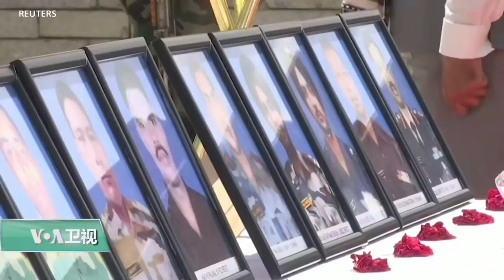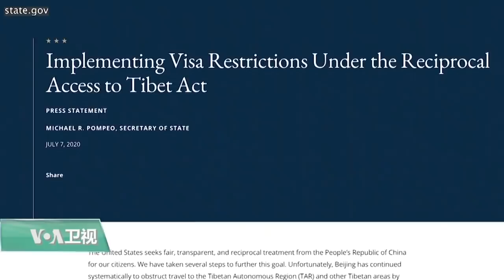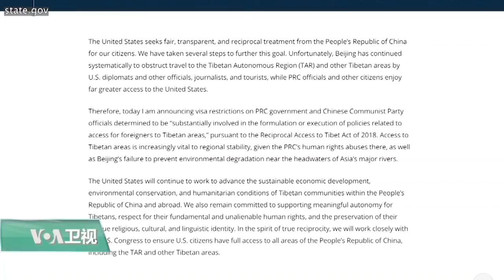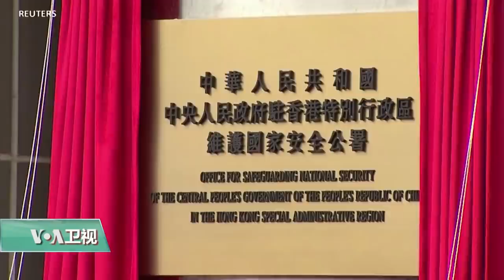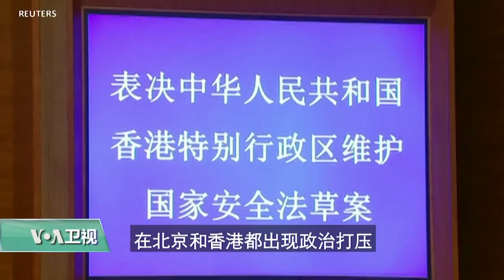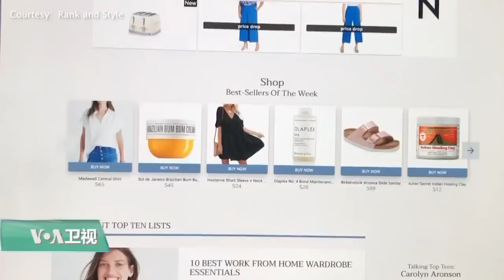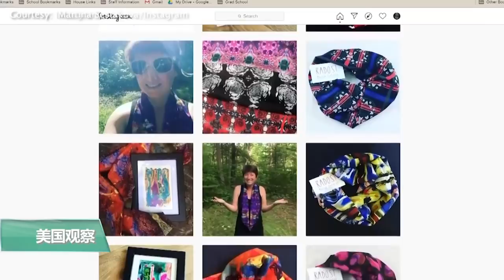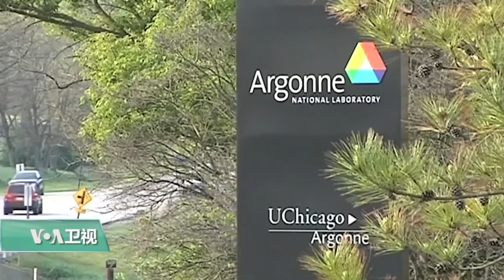【美国观察】2020年7月9日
美国国务卿 蓬佩奥 星期三敦促中国当局释放因言获罪的前法学教授 许章润 。此外，蓬佩奥批评中国在 新冠疫情 、 香港 、新疆等方面的做法，并指中国在最近的中印冲突中咄咄逼人。蓬佩奥还表示，中国持续阻挠美国前往西藏，造成双边待遇不对等，因此将对中国相关官员施加签证限制